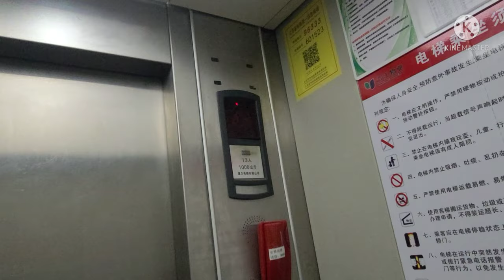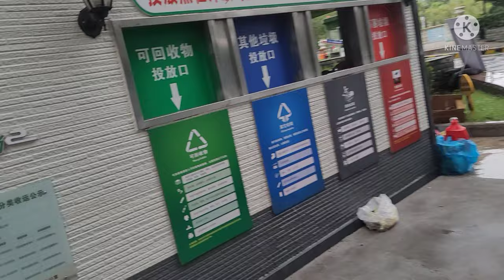Typhoon IN-FA ( Fabian ) part 2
This is an update video from the part 1 about the typhoon In-fa or fabian... And this video includes a game, to join please subscribe to my channel and answer the question and comment it down below.. Thank you all so much...